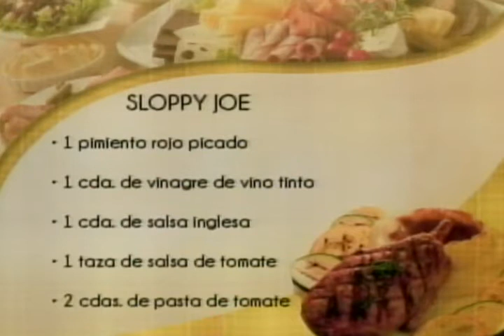Sloppy Joe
Ingredientes:
1 cda de aceite de oliva extra virgen
1 1/4 libra de solomillo de carne molida
1/4 taza de azúcar morena
2 cucharaditas de carne condimento
1 cebolla mediana, picada
1 pimiento rojo pequeño picado
1 cda de vinagre de vino tinto
1 cucharada de Salsa inglesa
 1 taza de salsa de tomate
2 cucharadas  de pasta de tomate
4 panecillos crujientes, tostado y ligeramente untada con mantequilla
Guarnición: rodajas de tomates maduros, encurtidos , 3 papas para freír

Preparación:
Caliente una sartén grande a fuego medio-alto. Agregue el aceite y la carne a la cacerola. Corre la carne alrededor de la cacerola y comience a separarlos. Combine el azúcar moreno y carne condimento. Añadir el azúcar y la mezcla de especias a la sartén y mezclar. Cuando la carne se dore, añada la cebolla y los pimientos rojos a la sartén. Reduzca el fuego a medio y cocine las cebollas, pimientos, vinagre de vino tinto y salsa inglesa con la carne durante 5 minutos. Agregue la salsa de tomate y pegue a la sartén. Revuelva para combinar. Reduzca el fuego y cocine la mezcla Sloppy Joe 5 minutos más. Con una cuchara grande colocar la carne en el pan tostado, armar un sanduche con  los tomates en rodajas sazonadas con sal y pimienta, pepinillos y servir con papas fritas.